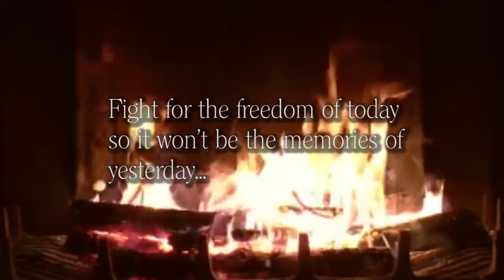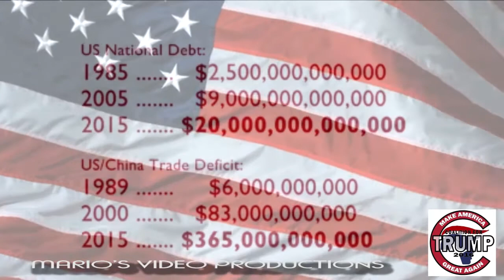NO SURRENDER NO RETREAT,TRUMP MADE IN THE USA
MY TRUMPIAN FRIENDS ENJOY THIS VIDEO MADE BY
MARIO'S VIDEO PRODUCTIONS
NO SURRENDER NO RETREAT,AND REMEMBER TO VOTE TRUMP TO MAKE AMERICA GREAT AGAINscription